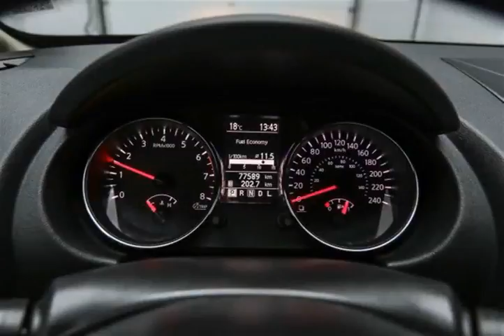Mark Wilsons Better Used Cars - 2012 Nissan Rogue AUTOMATIC w/ POWER PACKAGE! CRUISE CONTROL! A/C!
Mark Wilsons Better Used Cars - 2012 Nissan Rogue AUTOMATIC w/ POWER PACKAGE! CRUISE CONTROL! A/C! CW272501